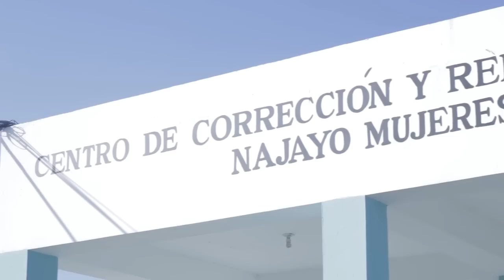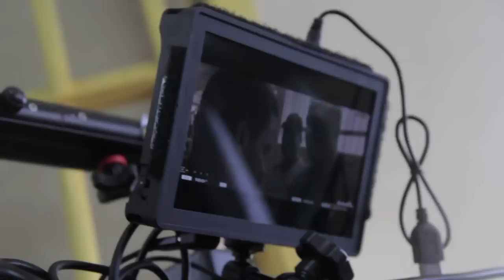Detrás de Cámaras - Carpinteros